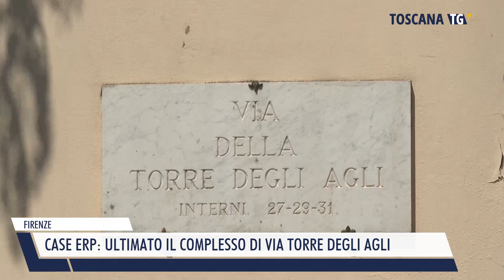2024-05-10 FIRENZE - CASE ERP, ULTIMATO IL COMPLESSO DI VIA TORRE DEGLI AGLI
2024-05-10 FIRENZE - CASE ERP, ULTIMATO IL COMPLESSO DI VIA TORRE DEGLI AGLI